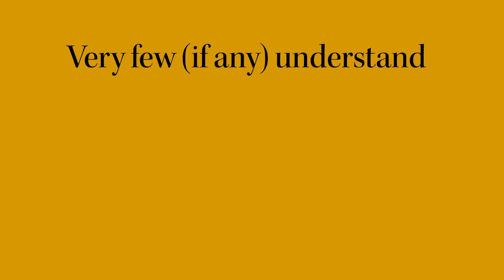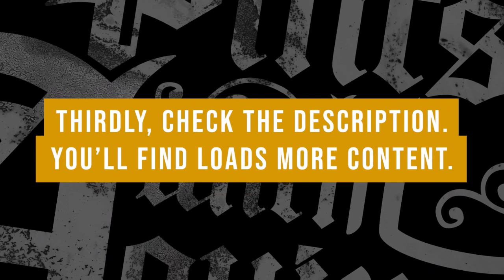A NEW Charismatic Renewal? W/ Dr. Mary Healy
I chat with Dr. Mary Healy about the charismatic renewal, praying to the Holy Spirit, and miracles taking place today.

🔴 GIVING

🔴 LINKS

🔴 SOCIAL